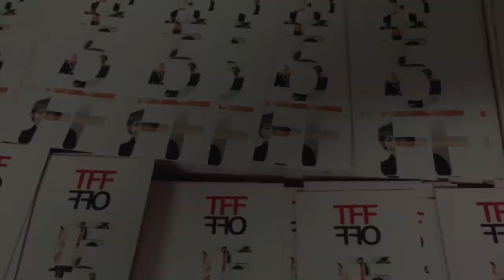TFF OFF 2015 - Intervista a Silvia Bellotti e Antonio Borrelli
La regista Silvia Bellotti ci parla del suo documentario "Il Foglio" in concorso al TFF33 - Italiana.Corti.
Il documentario è stato prodotto nell'ambito del progetto FILMaP, curato da Arci Movie. Un componente del gruppo di coordinamento di FILMaP, Antonio Borrelli, ci presenta il progetto.